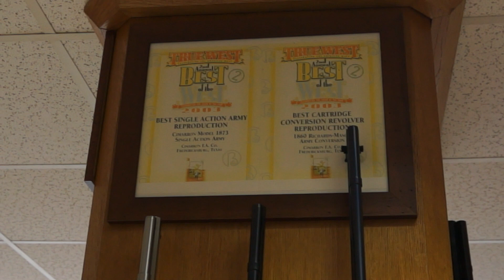Cimarron's Big Guns: Uberti Factory Tour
Cimarron President, Mike Harvey, along with Jamie and Bryce, travelled to Brescia, Italy to meet with the factories.  We were given tours of the factories and were able to film some of it for y'all.  Join us  as we stroll through Uberti with Marty Robbins singing Big Iron!